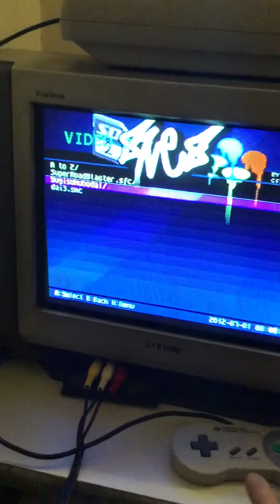Testing Sony Triniton CRT TV: perfect retro gaming experience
I already have a Samsung CRT and now a Sony CRT. Everything from sound to video, the Sony Triniton overkills the Sasumg one.